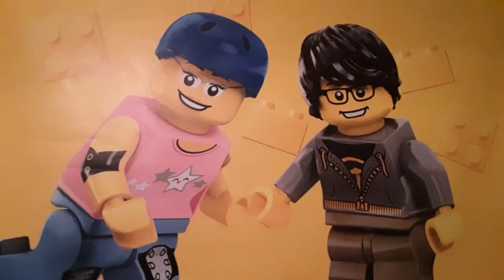Lego Story:Toy Story Parody:Lego Stopmotion